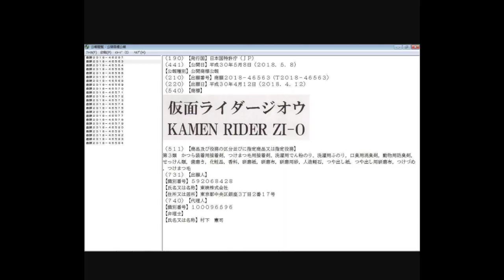Kamen Rider News: New Kamen Rider Series KAMEN RIDER ZI-O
I mean yeah no e for zeo we got you japan lmfao 😂